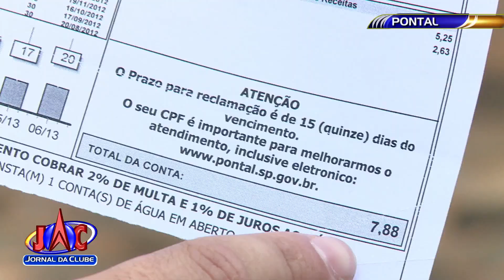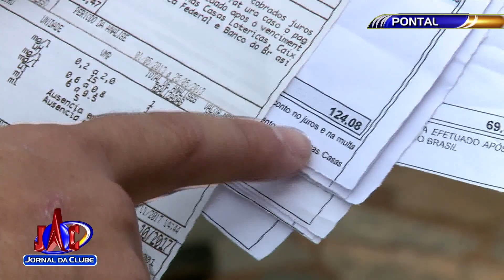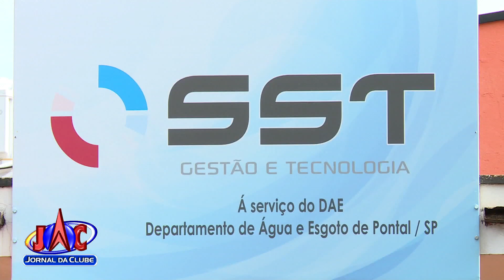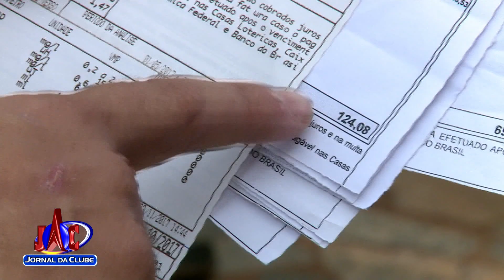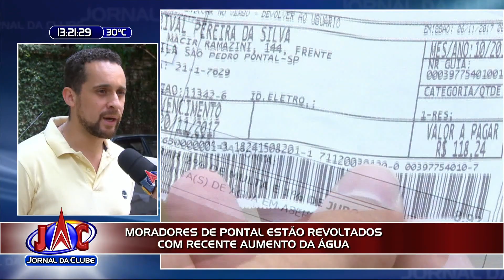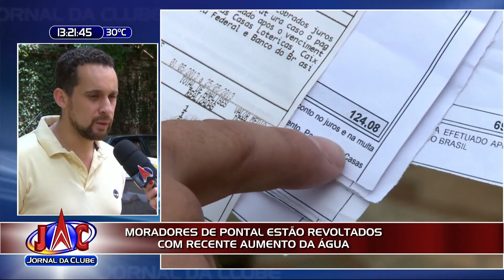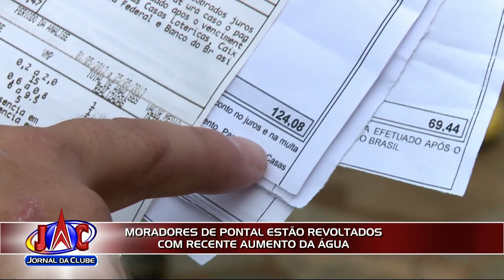População de Pontal se revolta com aumento na conta de água + Link - Jornal da Clube (07/11/2017)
Tem gente pagando cerca de três vezes mais do que pagava antes da terceirização do serviço.